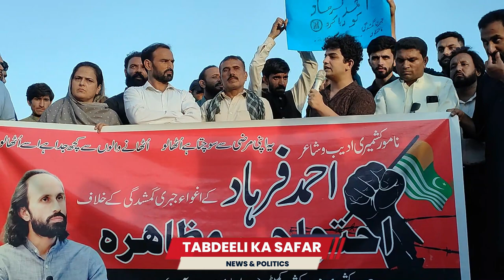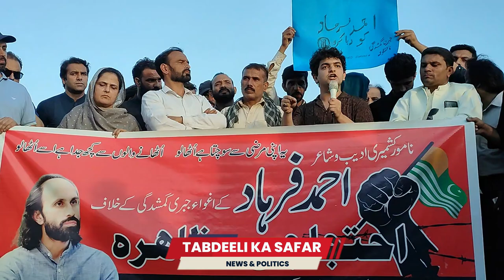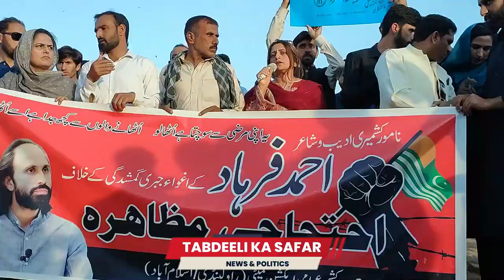احمد فرہاد کی بازیابی کے لیے اسلام آباد پریس کلب کے باہر احتجاج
Tags & Hashtags:
naya pakistan youtube channel, Ahmad Farhad, isi pakistan, naya pakistan channel, kashmir, protest islamabad today, press club islamabad,
azad kashmir,